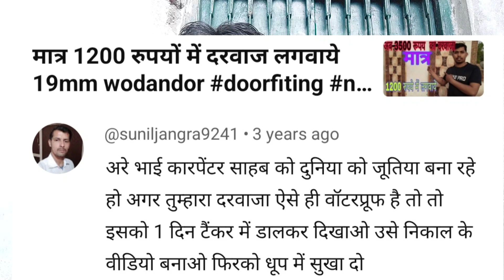कमेन्ट मे लोग गाली क्यो देते हे मेने ऐसा क्या कह दिया